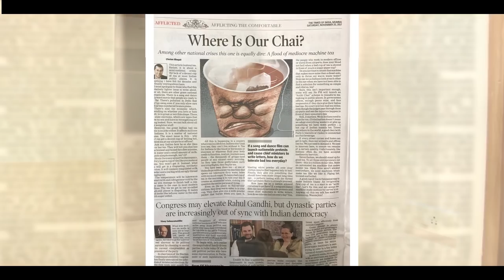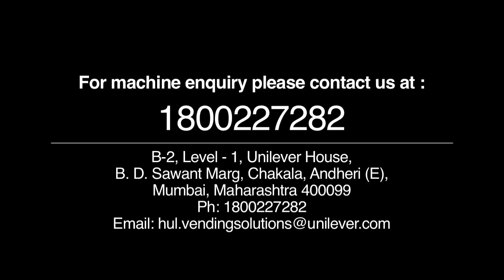Taj Mahal & Chetan Bhagat